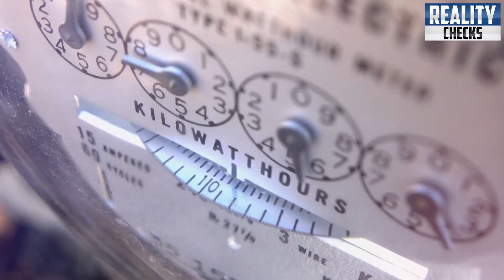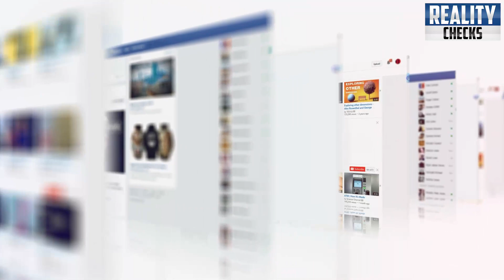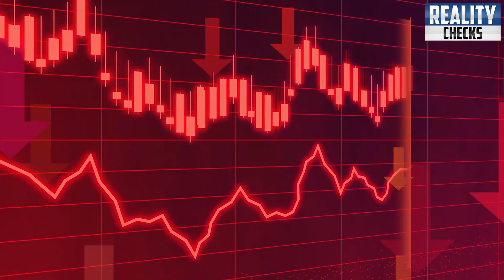Joe Biden Suddenly Gives Big Order To Shahbaz Sharif | Imran Khan In Huge Trouble